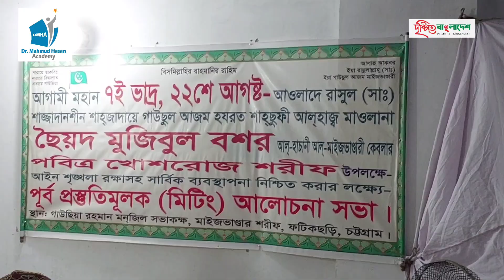মাইজভান্ডারে ছৈয়দ মুজিবুল বশর মাইজভান্ডারীর খোশরোজ শরীফের প্রশাসনিক সমন্বয় সভা।